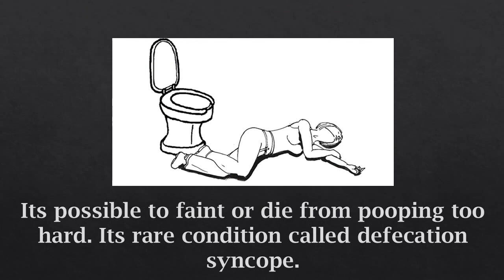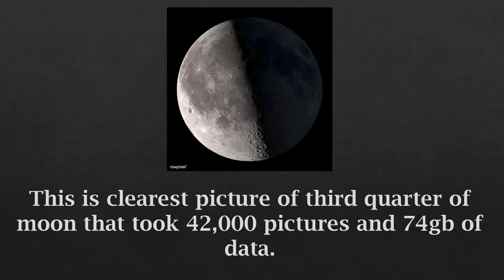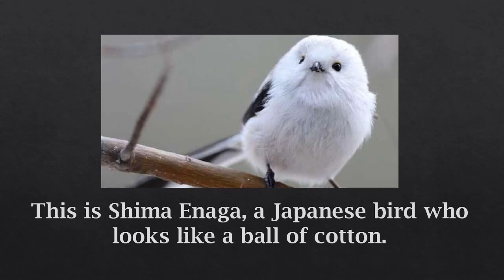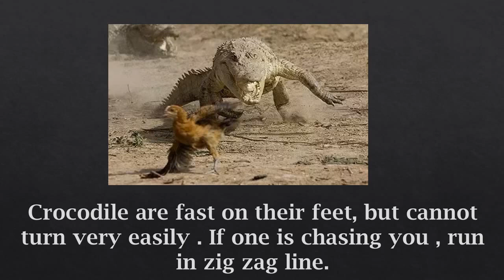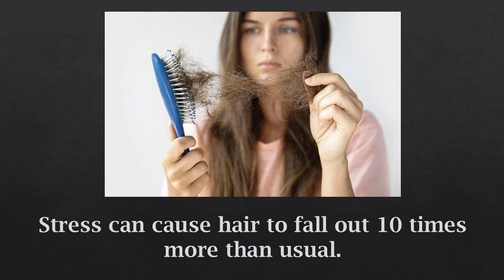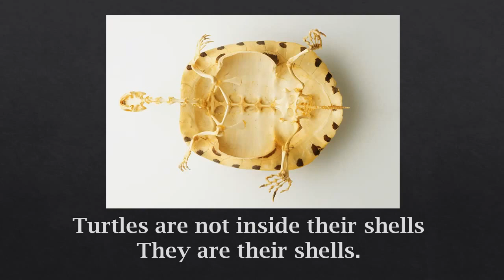#12 Unknown Facts | Psychological Facts | Did you know | Amazing Facts | Random facts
There are about 30 million dead people on ________
Giving birth is the second most painful thing a human can experience. First is getting burning alive.
Gal Gadot was 5 month pregnant while shooting for women.
Its possible to faint or die from pooping too hard. Its rare condition called defecation syncope.
The small space between the nose and upper lip that is called the philtrum.
Fish with human like-teeth and lips spoted in Malaysia
A Scorpion can hold his breath up to 6 days, can survive a whole year without food, can climb almost any surface and it glows under ultraviolet light.
Canada is the most educated country in the world. More than half of its residents have college degrees.
The unicorn is the National animal of Scotland.
Tom and Jerry cartoon won 7 Oscar and were nominated for 6 more.
This is what an owl look like without its feather.
This is clearest picture of third quarter of moon that took 42,000 pictures and 74gb of data.
The character which see in Vodafone advertisement is called zoo zoo, If we just don’t edit them than they’ll seen as a normal person wearing a ordinary costume.
This is Shima Enaga, a Japanese bird who looks like a ball of cotton.
Kim Godman, who pops her eyeball out to a propulsion 12mm beyond her eye sockets.
There are at least 5,000 people in USA who identify themselves as a real vampire. According to a survey report.
Ghost tend to be more concentrated in place that have experienced more birth and deaths (like hospital).
Headache treatment in 1890
Vibration Therapy.
Zebra’s are actually black in color having white strips on it.
Wearing yellow makes you look bigger in camera.
Human saliva contains a painkiller called Opiorphin that is 6 times more powerful than morphine.
There are about 30 million dead people on Facebook.
North Korea  researchers have concluded that the North Korea is the second happiest country behind China.
Crocodile are fast on their feet, but cannot turn very easily . If one is chasing you , run in zig zag line.
People of High Intelligence are more Prone to Anxiety than those of Moderate Intelligence.
Stress can cause hair to fall out 10 times more than usual.
Loneliness will make you sleep longer taking more longer shower/bath and will make you over think more.
There is a species of frog from Africa Known as African Frog and they look usually sad.
Hot water will turn into Ice faster than cold water.
Lips are Reddish due to large number of Capillaries hidden under the skin.
Dimple are in fact Genetic defects, as muscle grow incorrectly and leave gap in between.
This is not the Bridge, This is called The Tridge in Michigan U.S.A (Open in 1981).

Disturbing a person while they are sleeping can increase their risk of a permanent brain damage.
Turtles are not inside their shells
They are their shells.
In 2010, Lady Gaga wore a real meat dress at MTV video music awards.
ExoFacts,